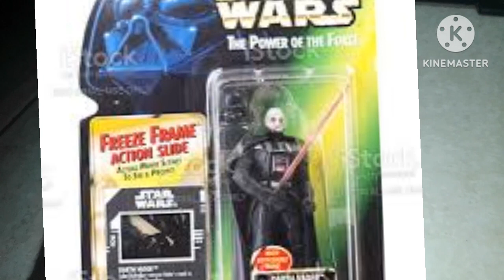Review Darth vader MC Donald's